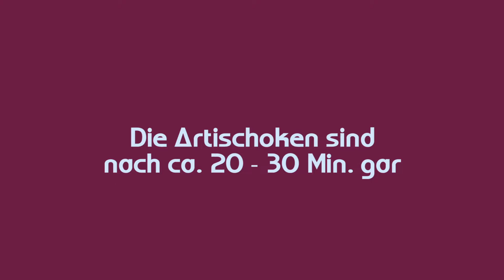Rezeptvideo: Gedämpfte Artischocken mit Avocadodipp – von Dagmar von Cramm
Wunderhübsche Blumen in der Gemüsetheke im Supermarkt oder auf dem Markt: Artischocken heißen die früh geernteten Blüten, die vor allem in Frankreich und Italien beliebt sind.

Wir kennen sie vor allem eingelegt als Antipasta, aber auch frisch zubereitet schmecken Artischocken ganz besonders gut! Das Sahnehäubchen oben drauf: als Vorspeise serviert, bringen sie jede Menge Spaß zu essen!

Artischocken kann man einfach ohne Stiel in Zitronensaft kochen und die gekochten Blätter in Dipp tauchen und mit dem Fruchtfleisch ablutschen.
Sehr einfach zuzubereiten und toll vorzubereiten da sie nicht heiß gegessen werden müssen, sondern auch lauwarm oder bei Zimmertemperatur toll schmecken.

Die Inhaltsstoffe der Artischocke regen zudem den Gallenfluss an und liefern Ballaststoffe. Also ist sie ein rundum Booster für die Verdauung und die Darmmikrobiota!

Ihr habt Fragen? Dann schreibt doch in die Kommentare!

Ihr sucht nach tollen gesunden Rezepten?